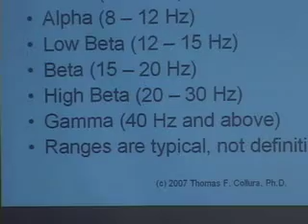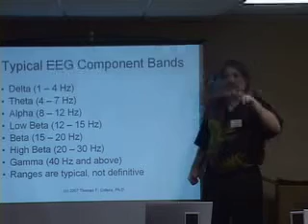Part 12: Foundations of Neuronal Dynamics & Z Scores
A BrainMaster presentation on Neuronal Dynamics and Z Scores.